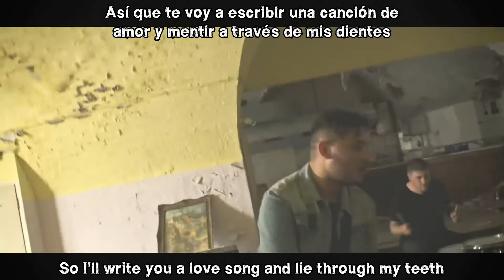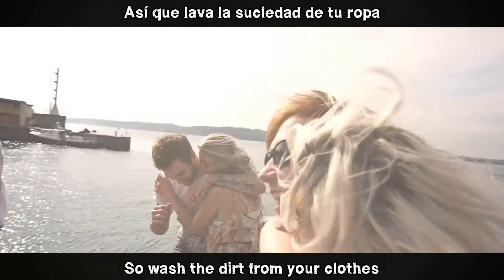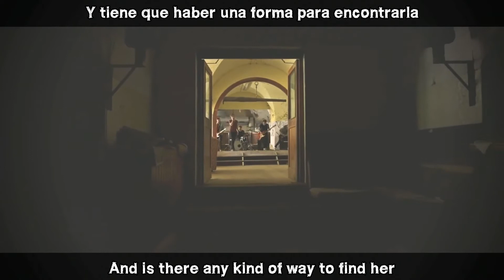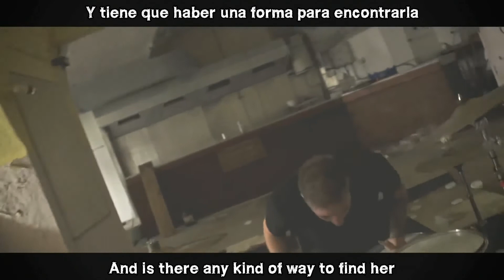Mallory Knox - Hello (Sub. Español - Ingles)